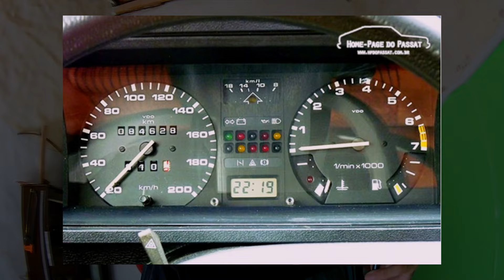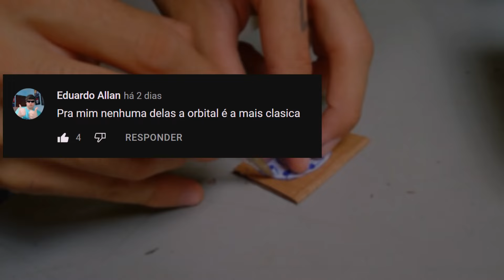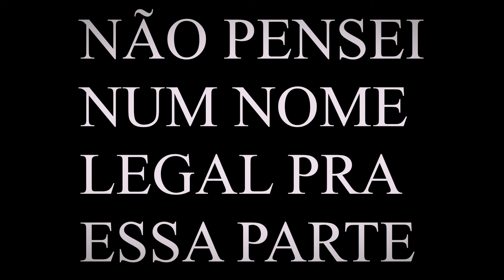RÉPLICA GOL QUADRADO DE PAPELÃO - PARTE 1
Opaa! Essa foi a primeira parte do vídeo, vou tentar fazer apenas mais uma pra não alongar muito esse projeto.